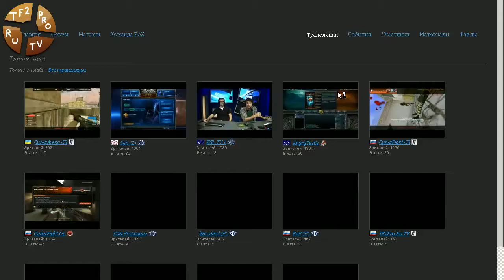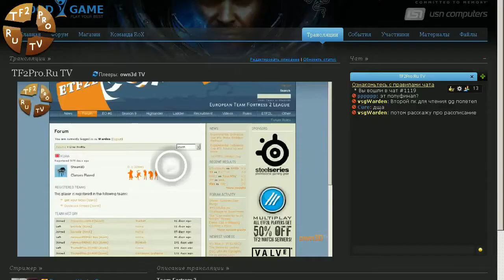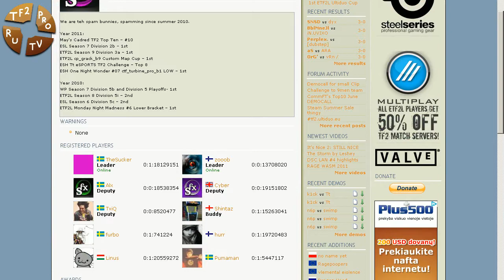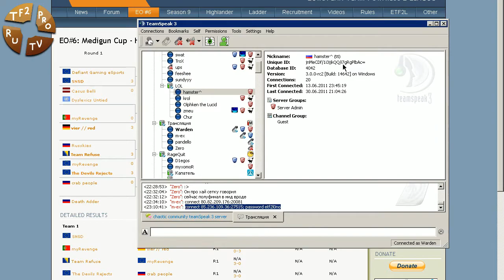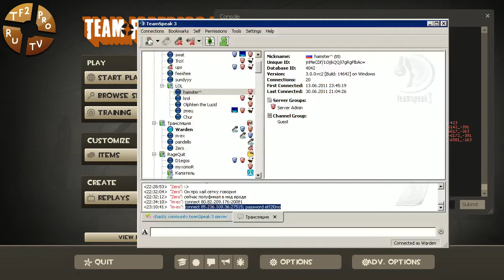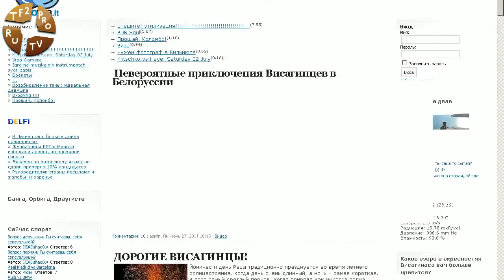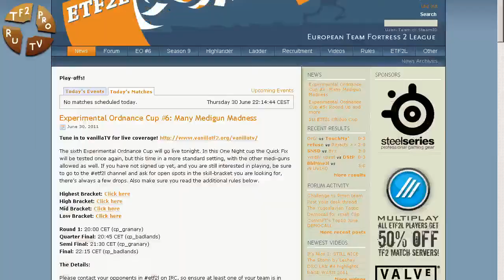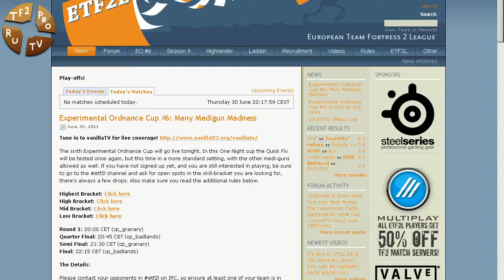ETF2L Experimental Ordnance Cup №6 - Semi-Final and Final - Highest Bracket